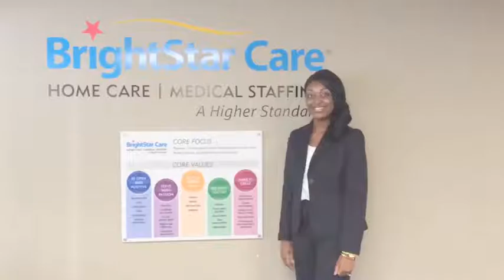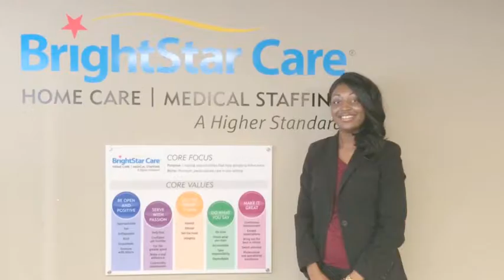Dementia RAW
Dementia Training that is REAL, AUTHENTIC and WHOLEHEARTED. Moving caregivers to RAW communication with the Person with Dementia.